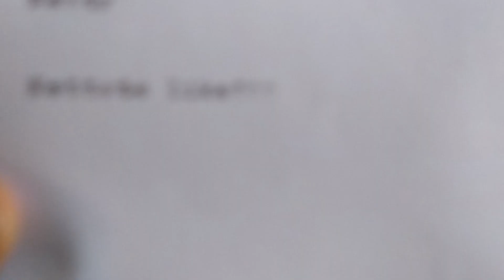Imparare la dattilografia in pochi e semplici passi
Benvenuti in questo tutorial assai particolare dove vedremo come imparare la dattilografia grazie ad un brano musicale che Olivetti editò alla fine degli anni 50 e che allora veniva fornito con l'acquisto di una Lettera 22.

Buona visione!